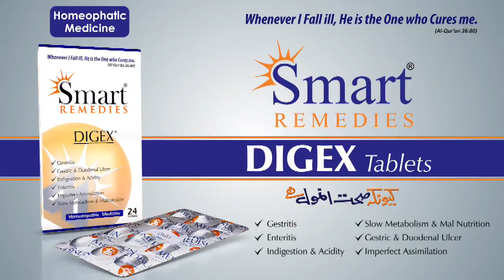How To Make Video ads in low price || 3D Product Modelling and Animation Advertising Video (3)